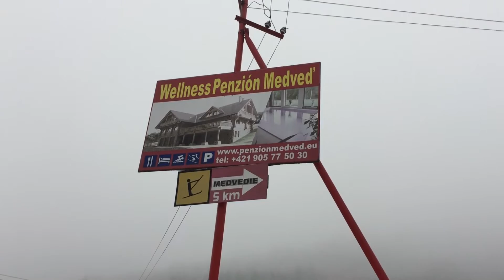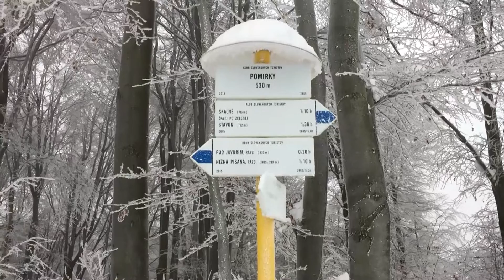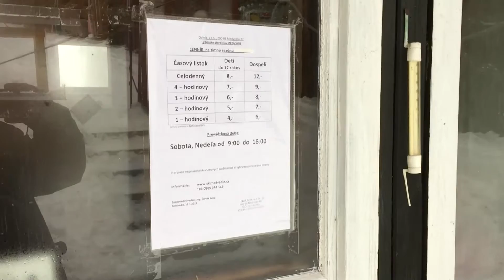Lyžiarske potulky - Medvedie